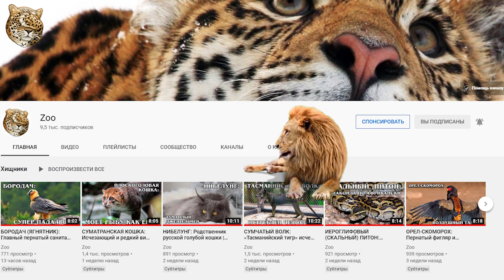Шерстистая обезьяна: Редкий паукообразный примат | Интересные факты про приматов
Встречайте шерстистую обезьяну, или лаготрикса ( Lagothrix) — род приматов из семейства паукообразных обезьян (Atelidae).

Почему паукообразные? Да потому что для передвижения они используют не только руки и ноги, например, как гиббоны (ролик про них есть в плейлисте «Приматы»), а еще и большущий хвост.